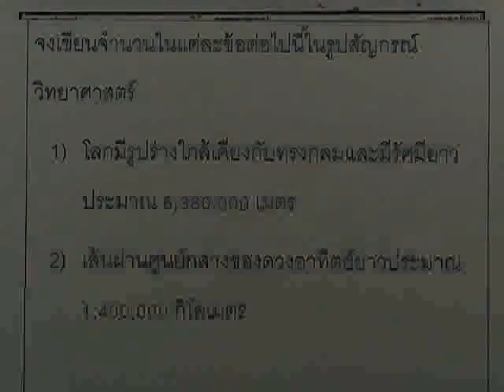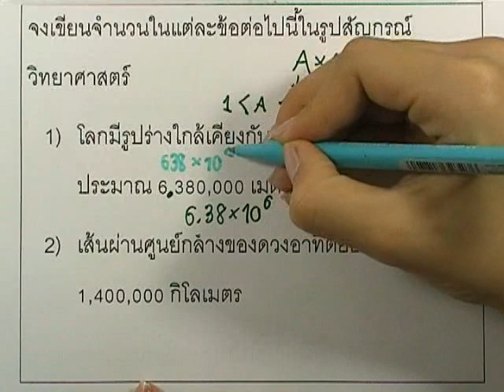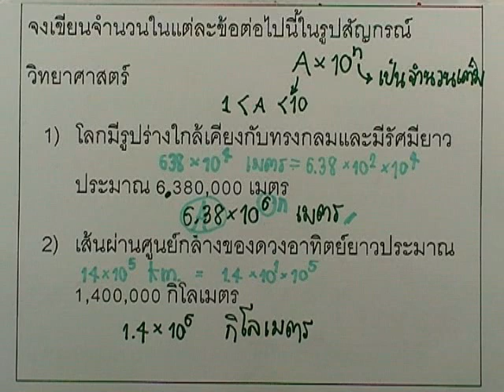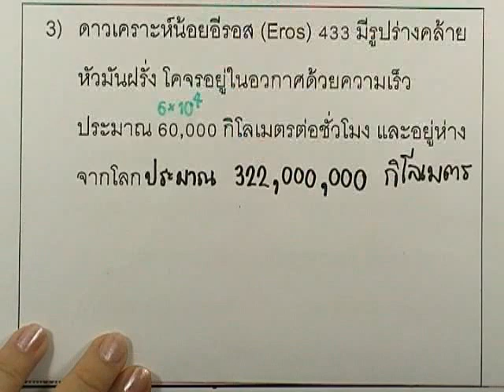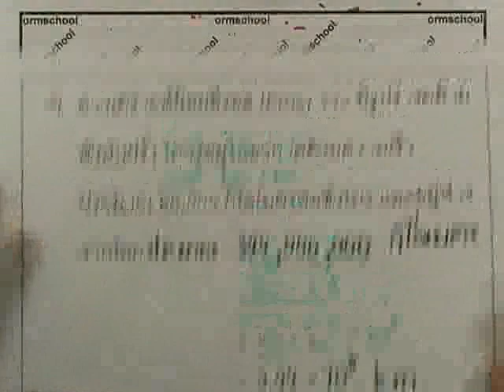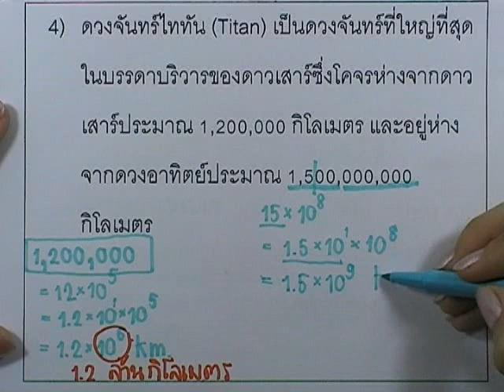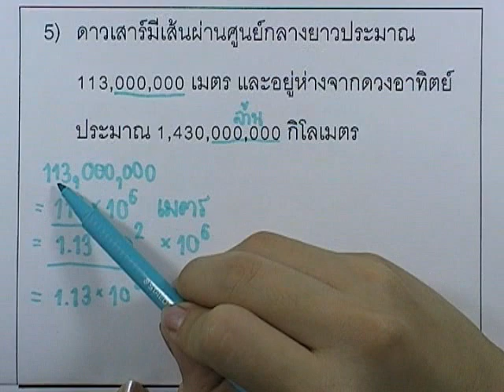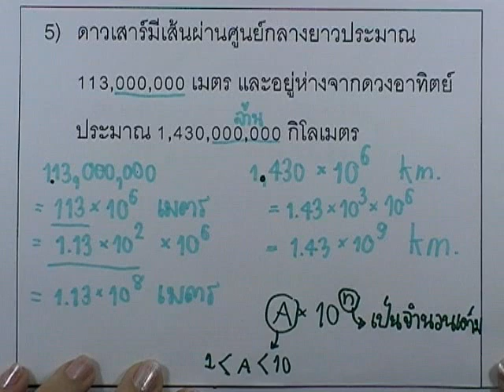เลขกระทรวง พื้นฐาน ม.1 เล่ม1 : แบบฝึกหัด3.3ก ข้อ02